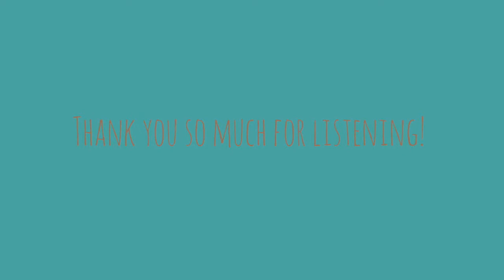Quarantine Sessions - The Might (Mite?)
I hope to write a song every day while I'm in quarantine. Won't you join me on this adventure?

Lyrics:

In loneliness we are thus bound
The woe inside is so profound
At lengths at which do confound
Even ones who are renown

We’re flies in a spider’s web
In spite of what the spider said
Our flight is right if we show the might